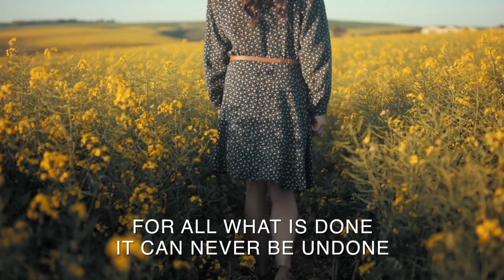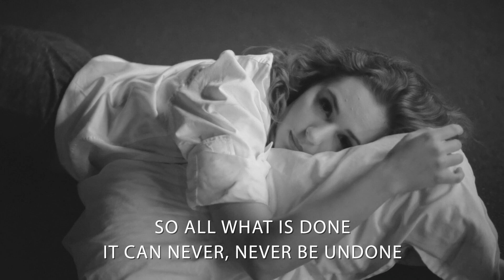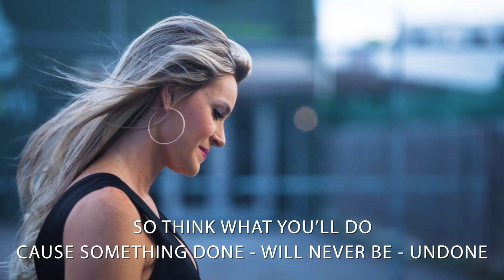Undone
"Undone" written, composed, recorded and performed by LJ Sedlar